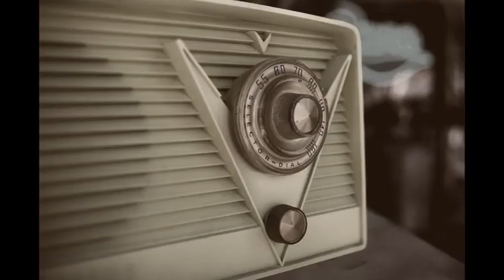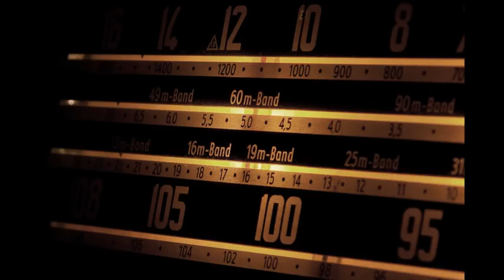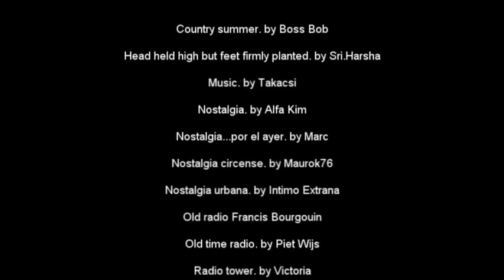Bava maradallu 1961- neeli meghamalavao old song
Bava maradallu1961